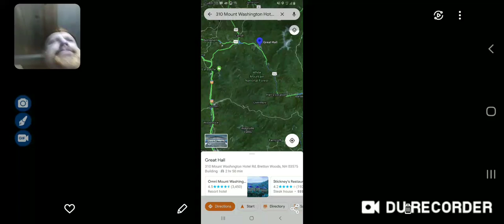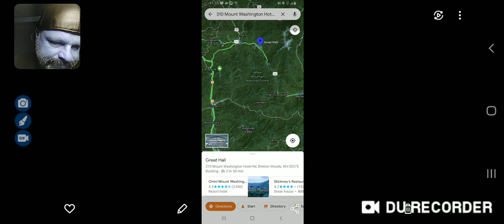Maura Murray/ Still the question Red Truck!!